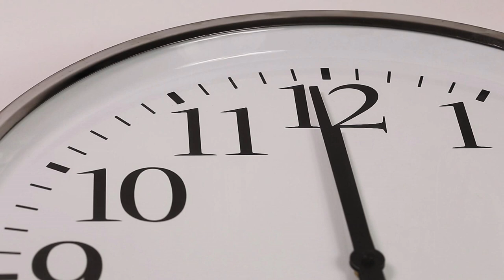1 John Part 21